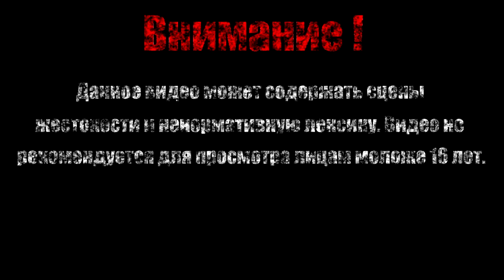ЖЕЛТЫЙ ДЬЯВОЛ【Mega Man】#7